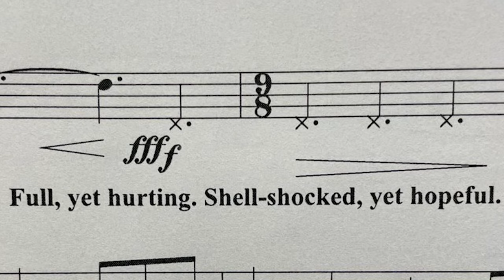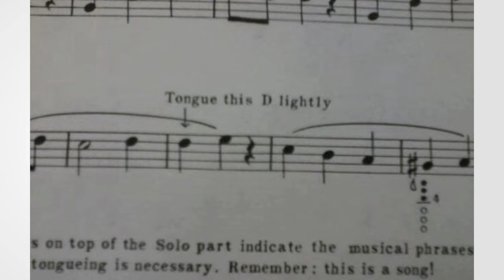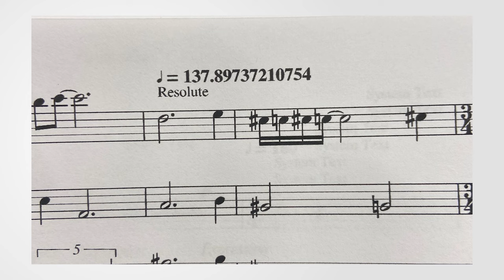Incredibly Cursed Sheet Music Abominations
These are nearly as bad as my own music.

A lot of this sheet music wants to hurt you. This is a collab with Threatening Music Notation! This video features sheet music except it's terrible. This is sheet music except it will make you cry. Sheet music but I can't play it for my life. Alright that's enough words.

You can use this video commercially as long as you:
- Adapt or remix the video in some form. No blatant reuploads!
- Credit me! Link to my video wherever you post your remix.
- License your adaptation under the same terms.